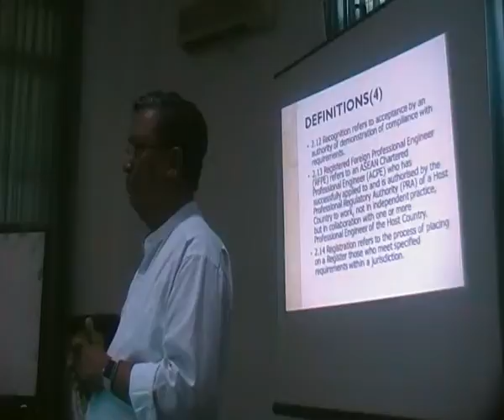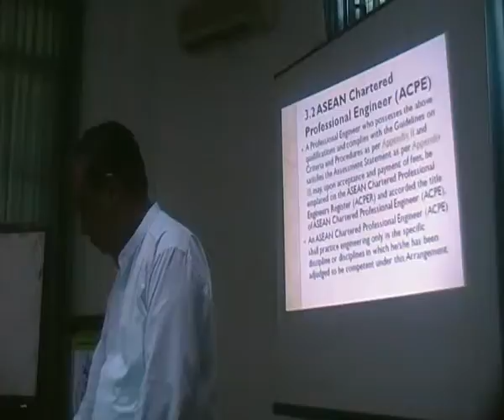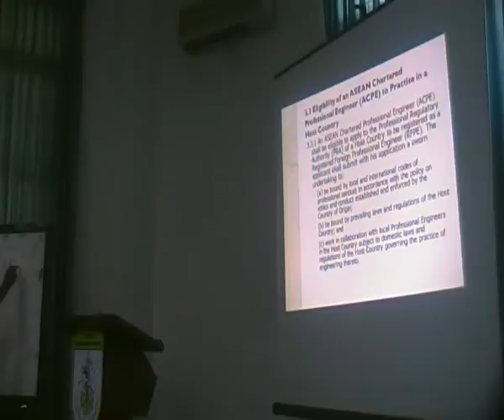Day 2 Lecture Dr Charlie SDV 0432